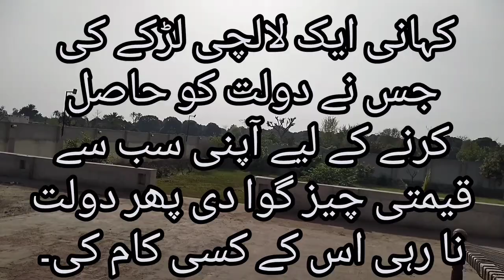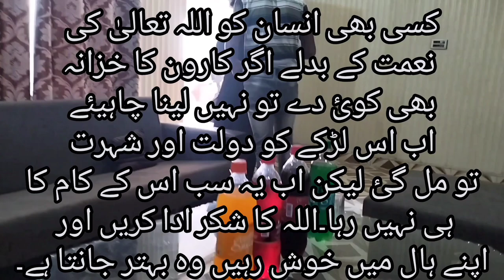Lalchi larka or usy Milly Jadue baba |New classic & Fabulous story 2024| @Raza Dramatic clips.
We'll come and Assalamualaikum! "Immerse yourself in a world of uplifting and spiritually enriching entertainment with our collection of Islamic videos. From inspiring lectures and sermons to captivating storytelling and nasheeds (Islamic songs), our videos offer a diverse array of content that celebrates the beauty of Islamic teachings and culture. Join us on a journey of enlightenment, education, and entertainment that nourishes the soul and uplifts the spirit."

Links

TikToktiktok.com/@aounkhan7963?_t=8kqOM3PbFgH&_r=1